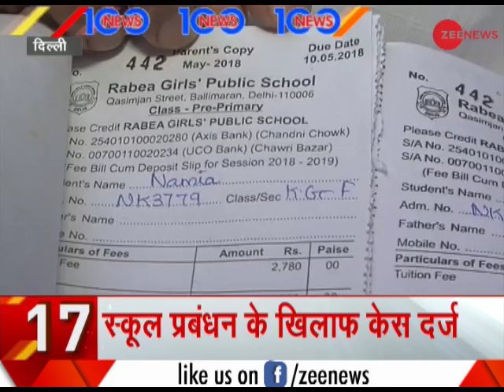News 100: PM Modi to address farmers in Punjab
Prime Minister Narendra Modi is scheduled to address a huge congregation of farmers - Kisan Kalyan Rally - in Punjab's Muktsar district on Wednesday in the wake of Centre's recent move to raise Minimum Support Price (MSP) of Kharif crops.